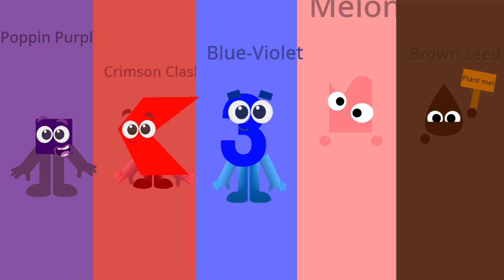Official Colourblocks Band but soma mix colour in colourland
This video of NUMBERBLOCKS is made for entertainment and education fanmade of Numberblocks. Our Channel is Not Suitable for children 13 years and younger.